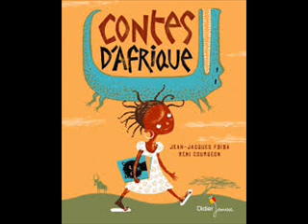Contes du Mali : la chèvre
Folklore du Mali